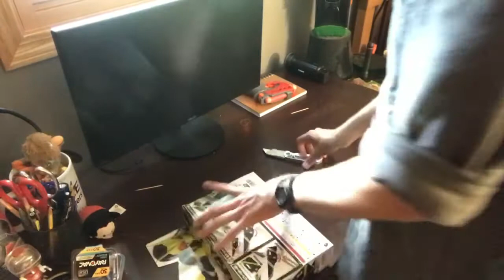Attache Calibur Unboxing and Henshin 3 - [Kamen Rider Zero-One]